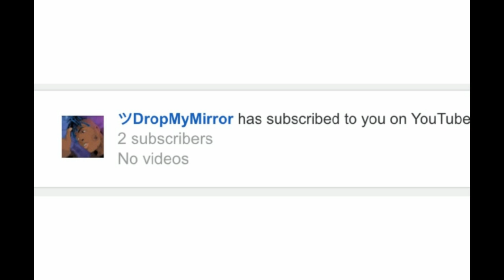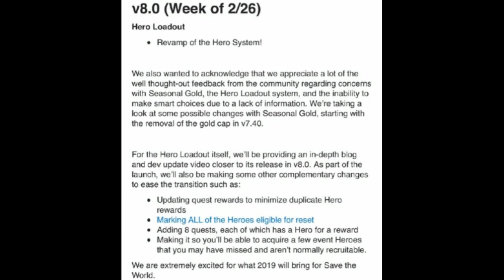FORTNITE SEASON 8 RELEASE DATE START DATE! Fortnite Battle Royale 2019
The official release date of season 8 Fortnite battle royale it's gonna be awesome